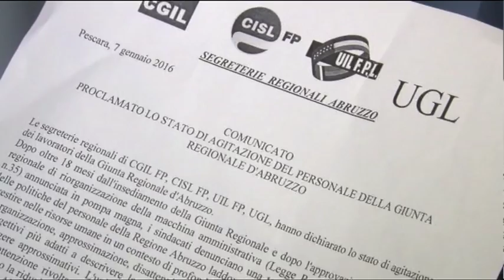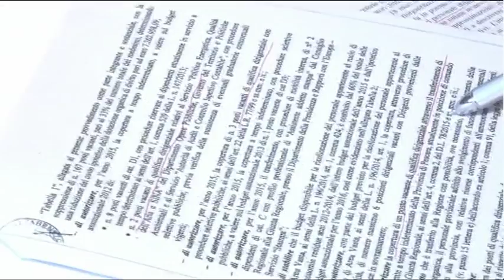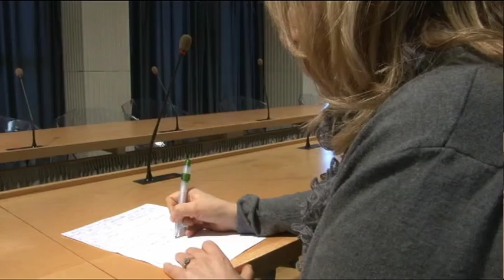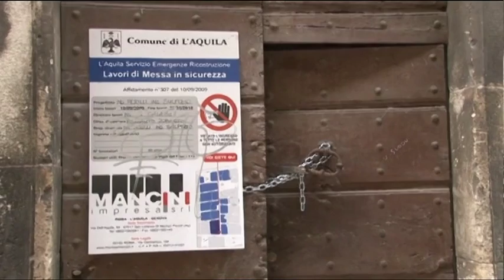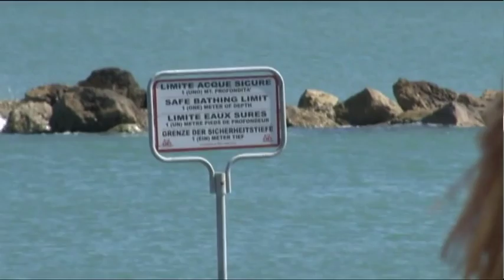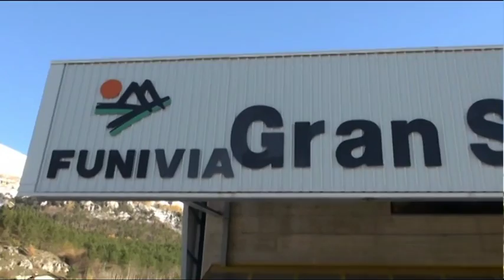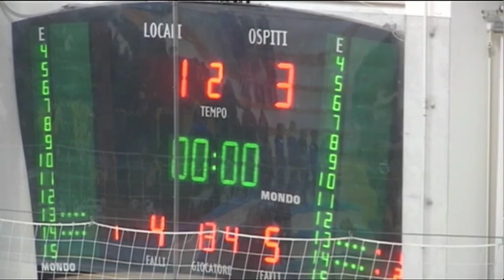TgSei - Edizione delle 19 - Giovedi 7 gennaio 2016